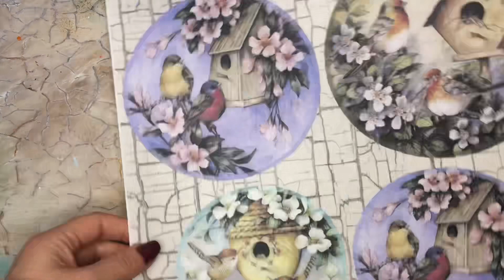Kırık porselen tabak olduğuna İnanamayacaksınız.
Kırık dökük hiç bir metaryali atmıyoruz . Devir ekonomi devri .
Bu videoda neler kullandım :
Cadence style matt 9036 açık deniz yeşil - Cadence Hibrit H-001 beyaz - Cadence premium 9060 ofelya ( yeşil ) -Cadence beyaz eskitme pudrası - Rowney Goldfinger bakır ( parmak Yaldız ) - Cadence tela transfer 184 - silikon kalıp - sıcak silikon - Japon yapıştırıcı - Bulaşık süngeri - Vernik ( videoda gözükmüyor  su bazlı bütün vernikleri olur ) Taş vernik .